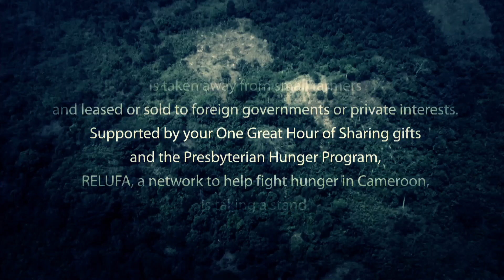2012 One Great Hour of Sharing: Presbyterian Hunger Program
Learn how the RELUFA (supported by the Presbyterian Hunger Program) is assisting local farmers in Cameroon as they defend themselves against land-grabbing by outside corporations.

The Presbyterian Hunger Program is directly supported by your gifts to One Great Hour of Sharing

How/Where to Give:

- Text "OGHS" to 20222 ($10 increments billed to your mobile phone)

Please give generously.